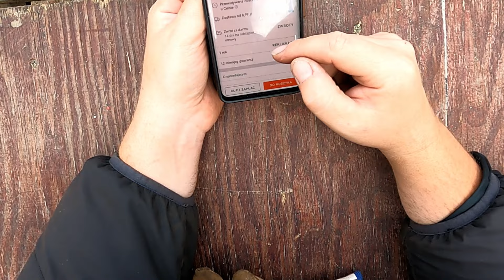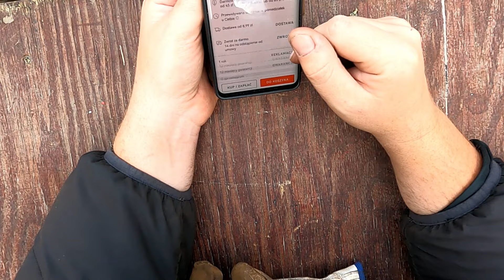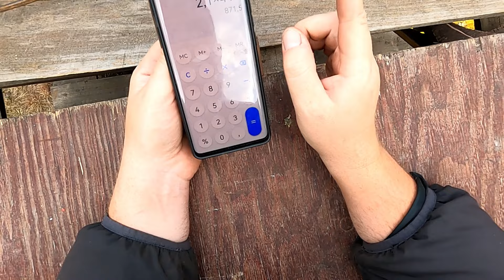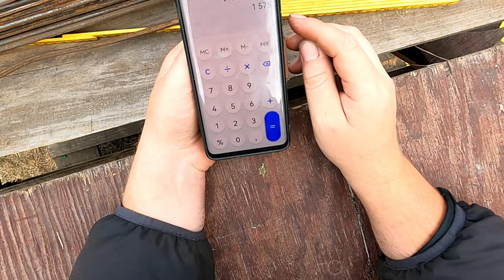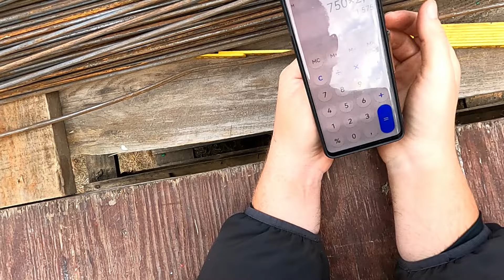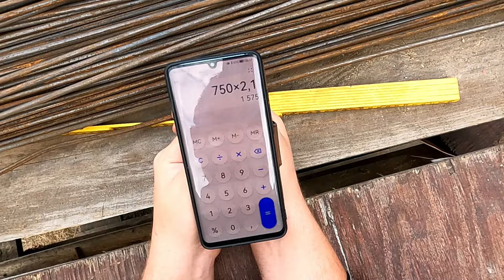20) Strzemiona, wyginanie - cena stali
Wyginam ramki na pierwsze zbrojenie - ławy fundamentowe
Trochę o kosztach stali oraz samych ramek